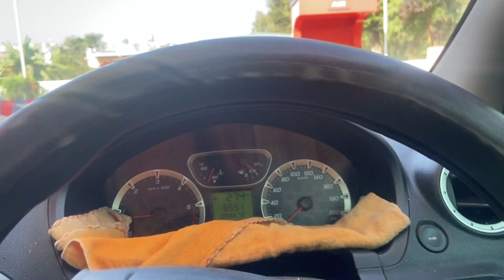Dhan ki katai in farm| Tractor ki sawari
Ishan Singh Matiyali

From - Haldwani (Uttarakhand)

specs- Iphone-11